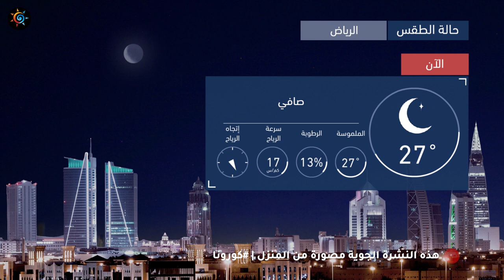طقس العرب | طقس الغد في السعودية | الإثنين 2020/5/25